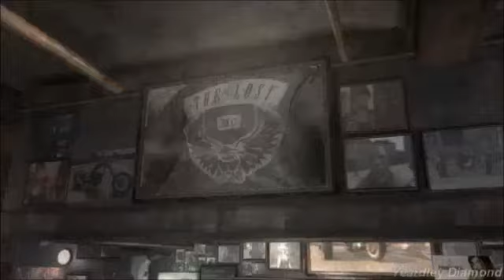GTA IV The Movie Part 158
3 Main Characters, 3 Stories, 1 Big Movie.